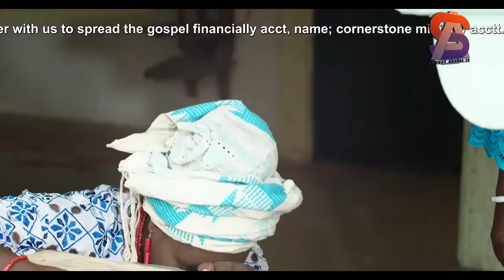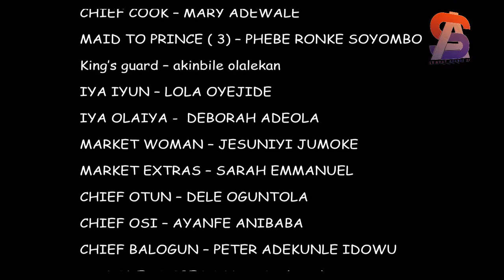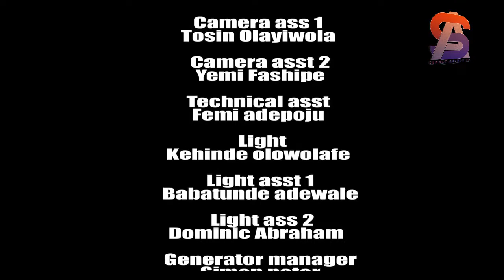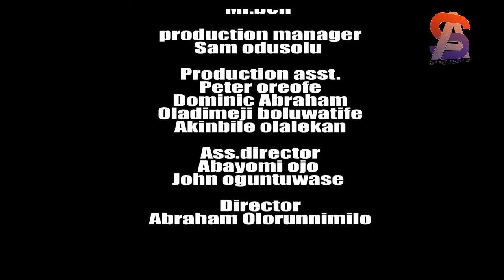AGONY OF THE CROSS - By Cornerstone - Christian movies - Latest Gospel film 2022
watch this powerful Gospel movie Title: Agony of the Cross by Cornerstone you will be blessed after watched